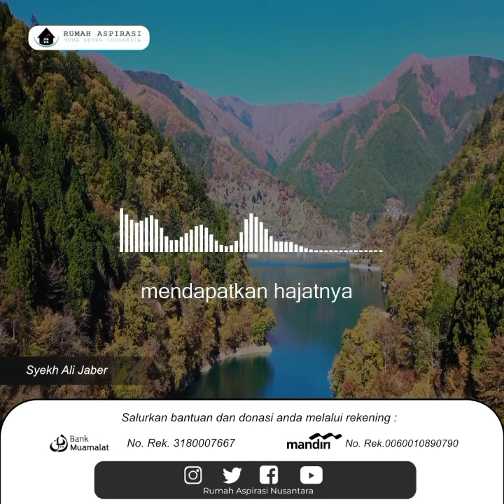Amalan Syekh Ali Jaber | Sedekah Subuh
Salurkan Bantuan dan Donasi anda bersama Rumah Aspirasi Tunanetra Indonesia dengan melalui :

Rekening Aspirasi Tunanetra Indonesia
Bank Mandiri
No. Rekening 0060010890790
Bank Muamalat

Youtube : Rumah Aspirasi Tunanetra Indonesia

Terima kasih atas partsipasi dan donasinya. semoga ini menjadi pahala abadi bagi kita semua. aamiin

mati